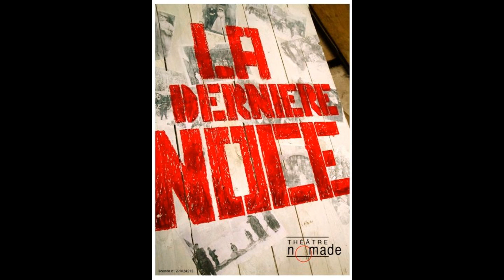Théâtre en mai: La dernière noce-Théâtre Nomade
Les  noces  du  fils  du  maire  et  d'une  riche héritière sont menacées par la mort du curé !
Au  lieu  du  cortège  nuptial  apparaît  un cortège  funéraire.  Branle-bas  de  combat, intrigues et rebondissements pour sauver le mariage et plongée dans les mystères et les non-dits familiaux. Création collective d'une compagnie issue du Conservatoire de Paris implantée en Bourgogne.